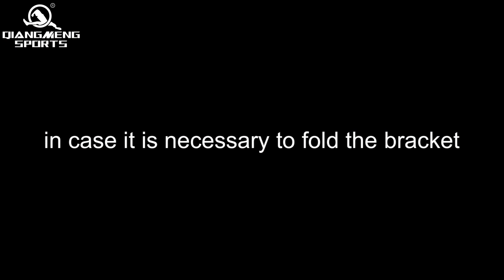spring fold portable basketball stand installation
qiangmeng sports
best seller
spring fold basketball hoops